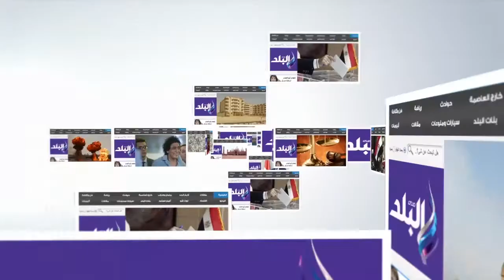جامعة القاهرة تمنح حاكم الشارقة درجة الدكتوراه الفخرية في العلوم الاجتماعية